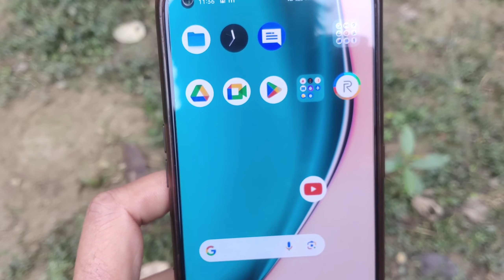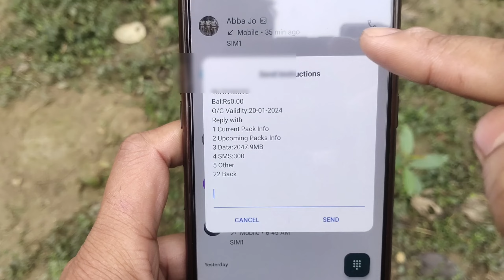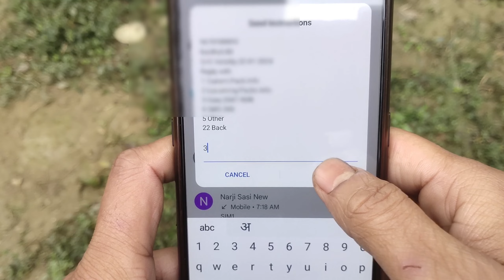airtel me data balance kaise check kare 2024 | how to check net balance airtel | airtel mb balance